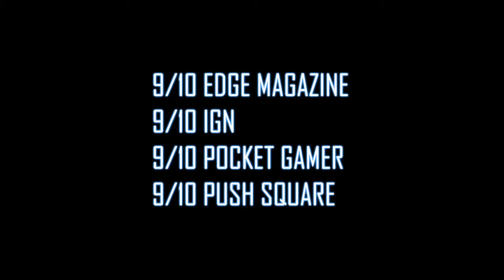Velocity®Ultra (PS Vita) - Don't Do It Trailer